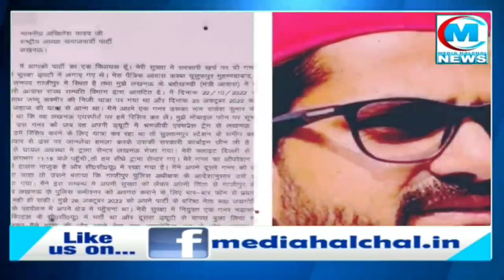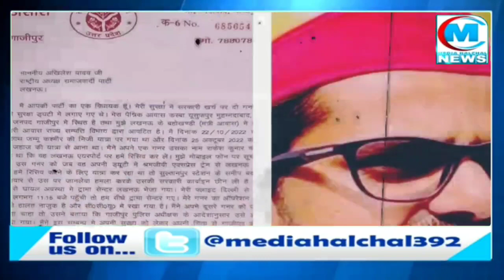अखिलेश यादव से मिलकर सपा विधायक ने रोया अपना दुखड़ा! बताया क्यों योगी सरकार से लग रहा डर?